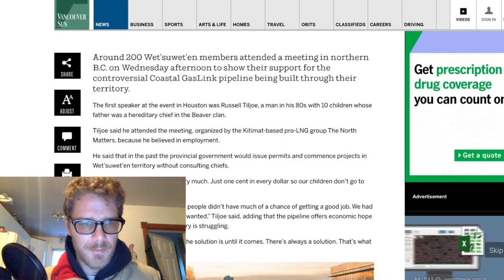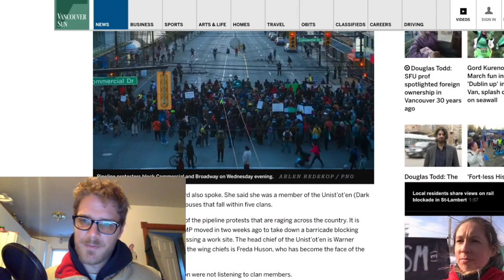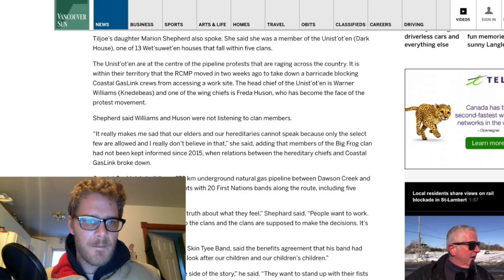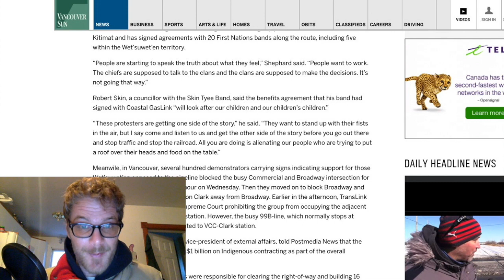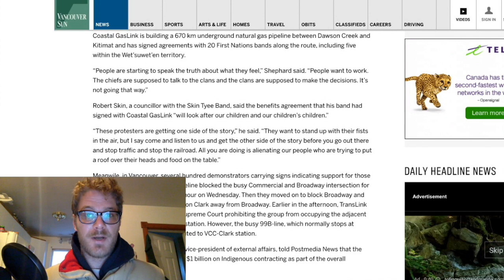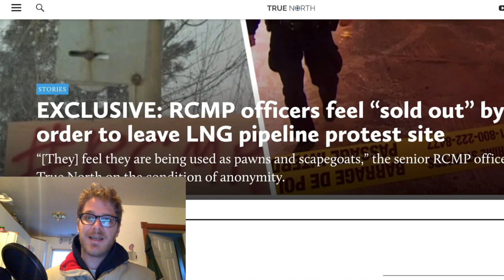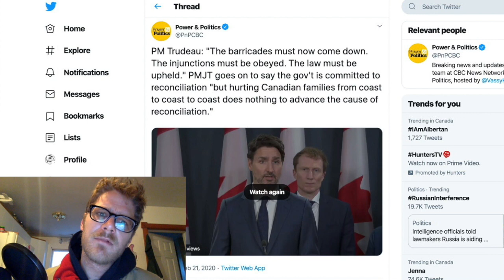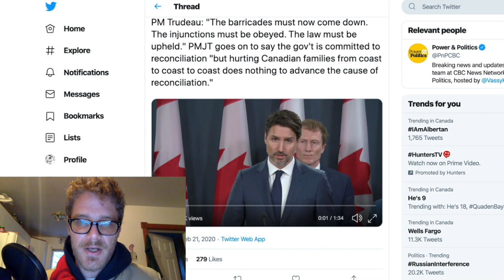200 Wet’suwet’en members show support for Coastal GasLink Pipeline and Trudeau Finally Grows a Spine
Front Page News Nowhere

200 Wet’suwet’en members show support for Coastal GasLink pipeline

RCMP Officers Felt Sold Out, Who Gave the Order to Leave LNG